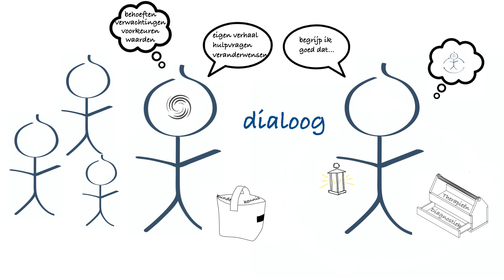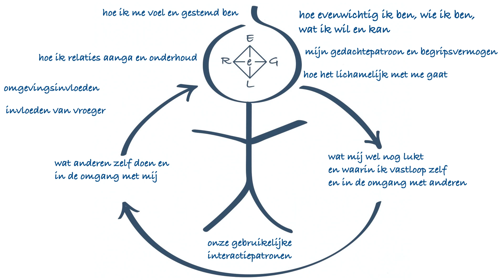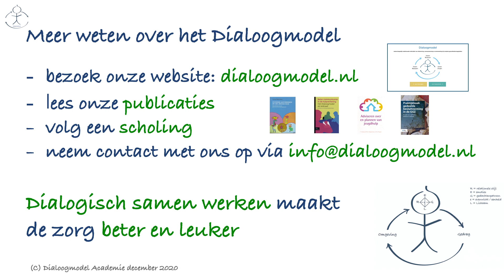Dialoogmodel in vogelvlucht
Beknopt laten we zien hoe je als hulpverlener met het Dialoogmodel de zorg beter en leuker kunt maken. Zoals je het voor jezelf ook zou willen. Zie Dialoogmodel.nl